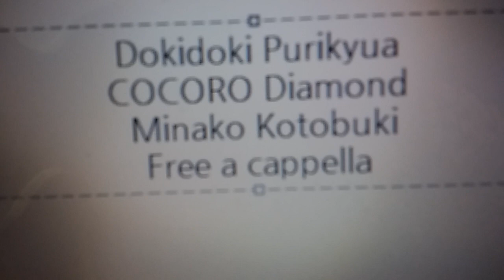ドキドキ！プリキュア - COCORO◆Diamond - キュアダイヤモンド Free a cappella フリーアカペラ